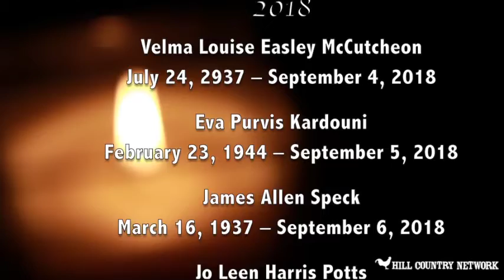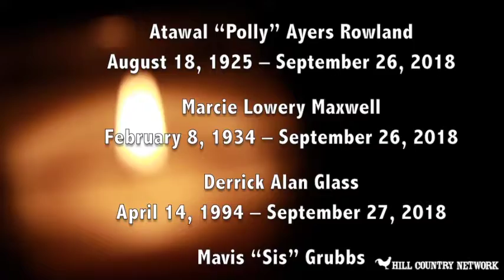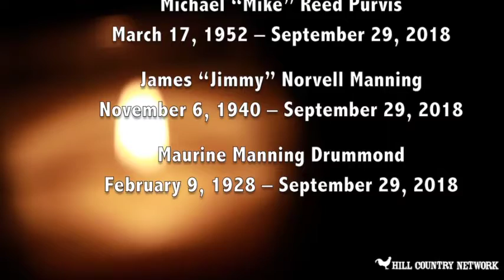September Remembrances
local obituaries from the Union County area.